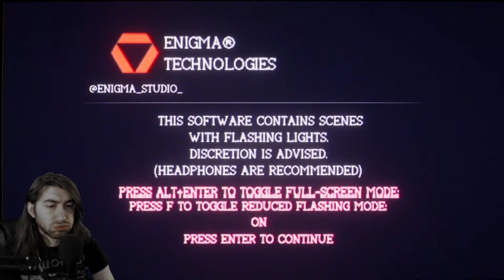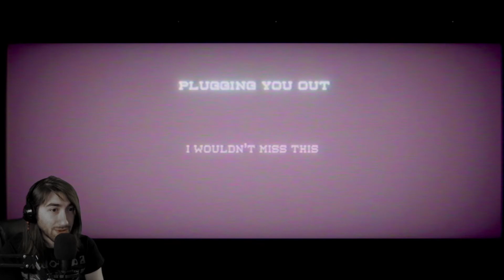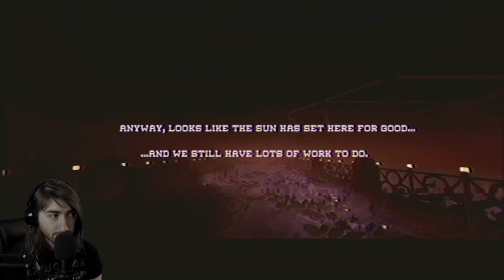HAUNTED PS1 DEMO DISC [PART 7] - Echostasis by Enigma Studio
Back at it with more Haunted PS1! ENJOY!